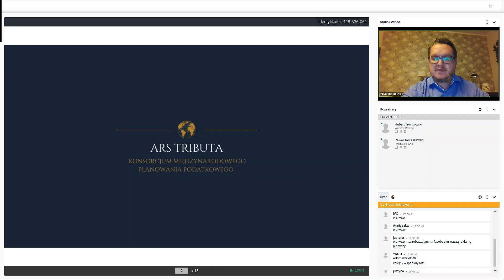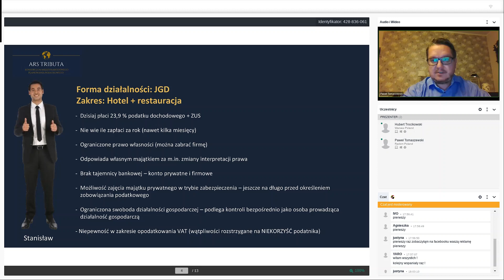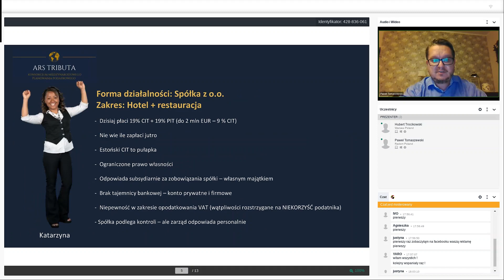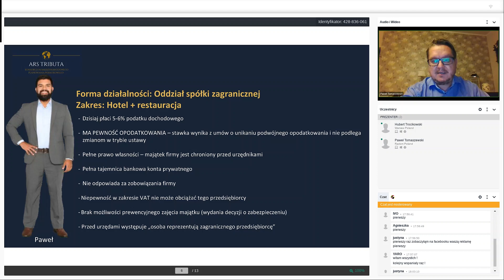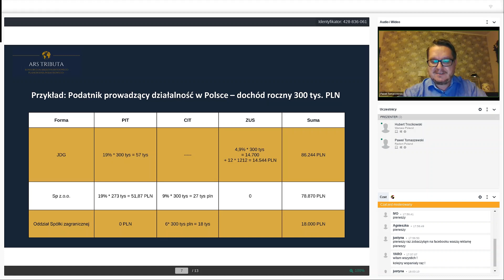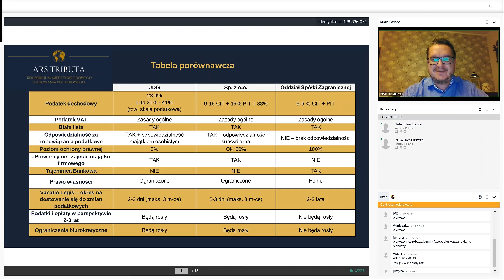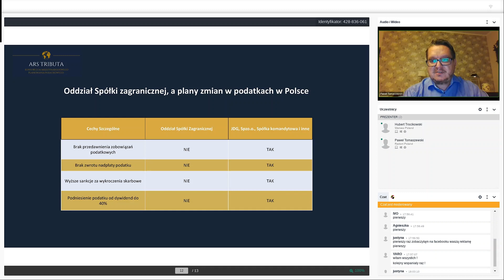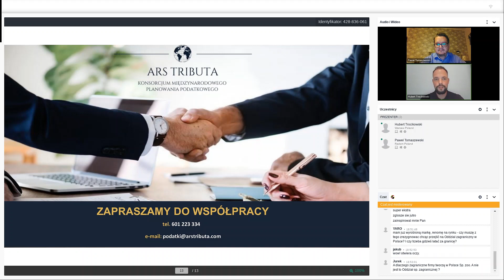Jak Płacić Mniejsze Podatki w Polsce? Paweł Tomaszewski [Biznes i Sport]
Dzisiejszy gość - Paweł Tomaszewski opowiada o tym jak w obecnych czasach płacić mniejsze podatki. Przedsiębiorcy niestety nie mają najlepszego czasu ostatnio w naszym kraju. Co rusz zmieniające się przepisy paraliżują pracę firm oraz księgowych. Czy jest jednak możliwość, aby w dzisiejszych czasach w Polsce legalnie płacić mniejsze podatki? Jeżeli interesuje Cie ten temat to ten materiał jest dla Ciebie. Ponad to dowiesz się:

✅  jak płacić "BEZPIECZNE" podatki
✅  w jaki sposób prowadzić działalność gospodarczą, aby skupić się na jej rozwijaniu, a nie na biurokracji
✅  jak odnaleźć się w przepisach "Polskiego Ładu"

➡ Szkolenia Dla Klubów:
Stworzyliśmy jedyną w kraju platformę szkoleniową, na której znajdziesz ekspercki materiały dla branży sportowej oraz biznesu:

Wejdź tutaj 👉 szkoleniadlaklubow.pl